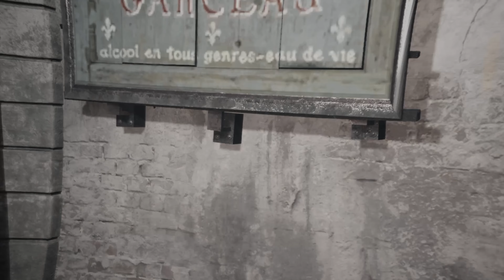Assassin's Creed Unity - Part 7 | AMOUR, ÉLISE (No Commentary)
Assassin's Creed Unity Part 7 was recorded on the PlayStation 5 in 4K, 30 FPS.

Assassin's Creed Unity is an action-adventure video game developed by Ubisoft Montreal and released in 2014. Set against the backdrop of the French Revolution, the game follows Arno Dorian, a young Assassin, as he seeks justice and uncovers a conspiracy that threatens the course of history. Players navigate the beautifully recreated streets of 18th-century Paris, scaling iconic landmarks and engaging in parkour-inspired movement to traverse the city seamlessly.

Unity introduces cooperative multiplayer, allowing players to team up with friends for unique missions and challenges. The game is known for its detailed historical setting, immersive gameplay, and a strong emphasis on stealth and combat. Assassin's Creed Unity received praise for its visually stunning recreation of Paris and intricate parkour mechanics but also faced criticism for technical issues at launch. Over time, many of these issues were addressed through updates, enhancing the overall gaming experience.